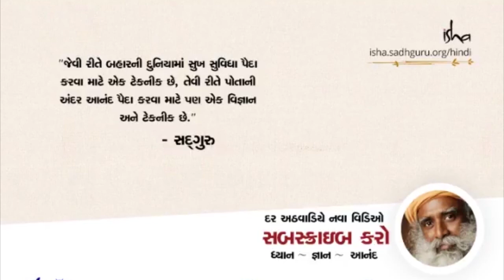ભગવાન શિવને બિલીપત્ર કેમ ચઢાવામાં આવે છે? | Sadhguru Gujarati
બિલીપત્રને આટલું પવિત્ર કેમ માનવમાં આવે છે? તમે સામાન્ય રીતે બધા જ જાણો છો, આ વૃક્ષને હજારો વર્ષોથી પવિત્ર માનવમાં આવે છે, અને બિલીપત્ર વગર શિવને કરવામાં આવતું અર્પણ અધૂરું માનવમાં આવે છે. બિલીપત્રને આટલું પવિત્ર કેમ માનવમાં આવે છે? સદગુરુથી જાણીએ.